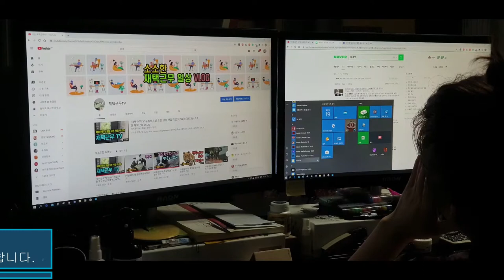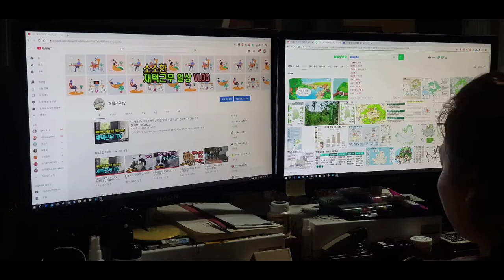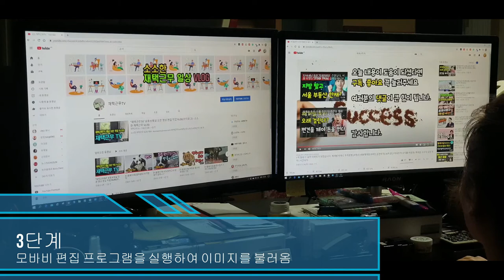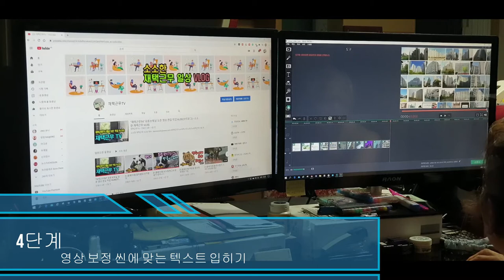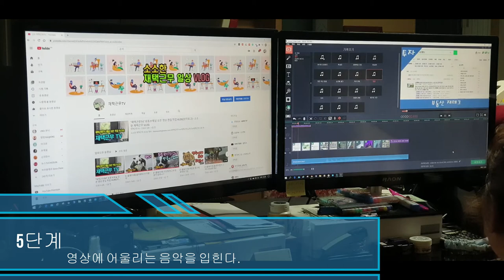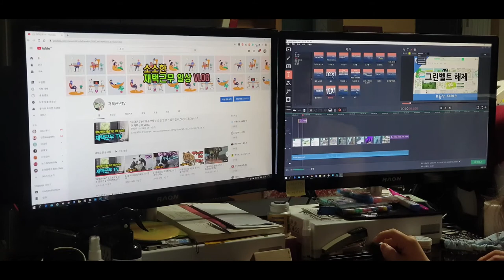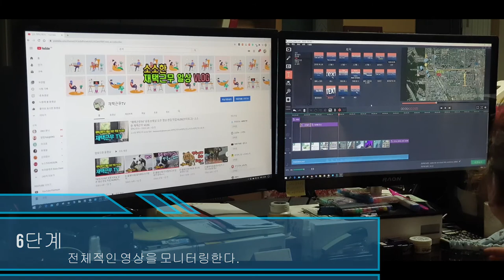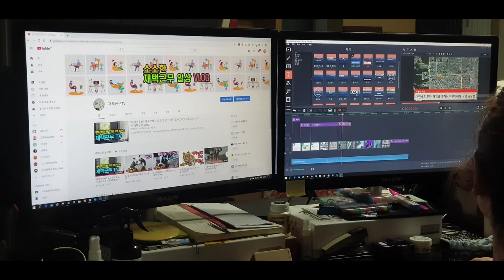재택근무 30분만에 50만원 벌기 영상? (간편 광고 영상 만들기)